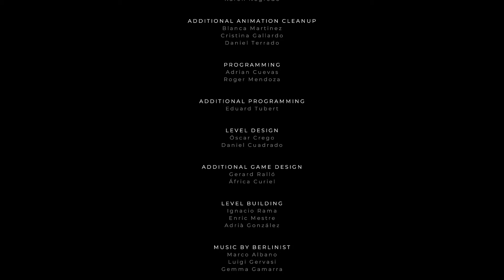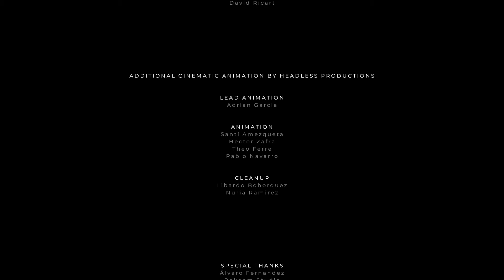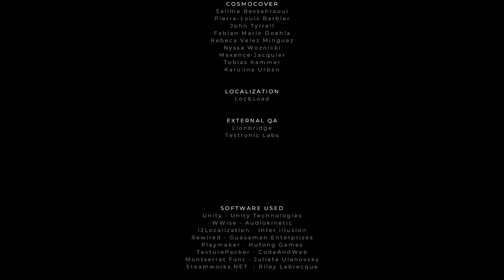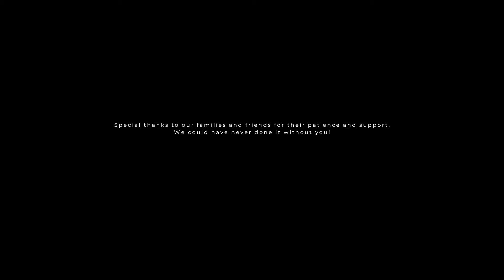GRIS FINAL PART